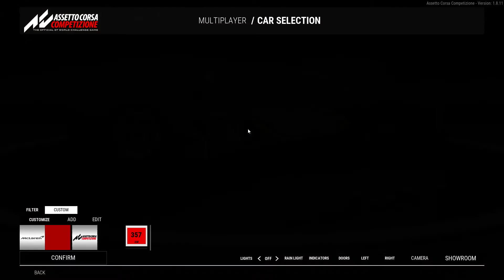Assetto Corsa Competizione – Das war unerwartet [CP1] – DeutschGerman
Let's Play Assetto Corsa Competizione
Deutsch / German
Strecke: Monza
Fahrzeug: McLaren 720S GT3
Wetter: Überschwemmung im Dunkeln

Mein erstes Rennen auf einem offiziellen Competition Server beende ich mit gemischten Gefühlen.